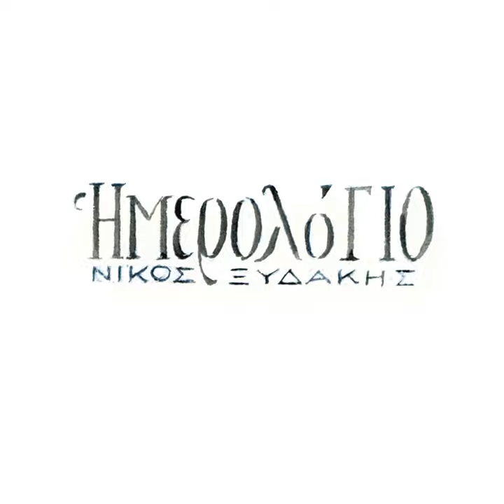Triantafyllos Varagiannis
Triantafyllos Varagiannis · Nikos Xydakis

Imerologio